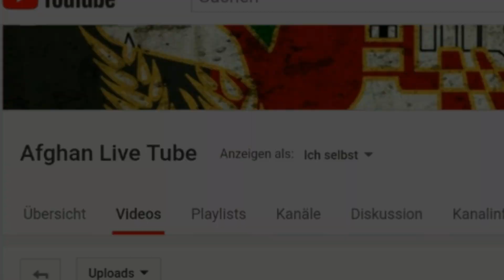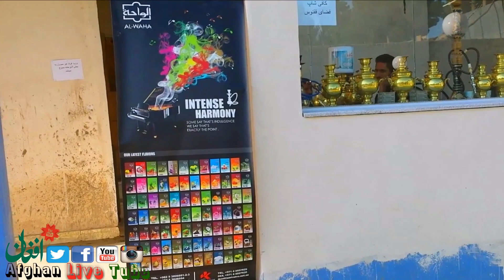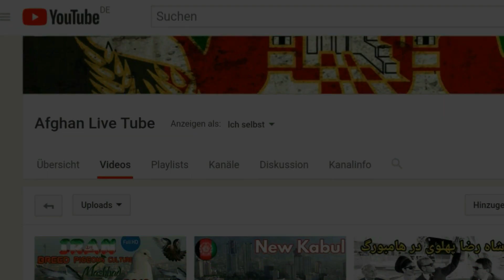Outdoor restaurants Herat Afghanistan رستوران های بیرونی هرات افغانستان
رستوران های بیرونی هرات افغانستان
Outdoor restaurants Herat Afghanistan

Full HD ( 1080p) Online Videos from Afghanistan / Herat
Blogs and Live Videos from Afghanistan 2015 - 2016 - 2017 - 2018

هراتی# هرات#
افغانستان افغان#
ﺩﺭ ﺯﻣﺎن هاﯼ ﺩﻭﻭﻭﻭﻭﺭ هرات ﺑﻪ ﺩﻭﺭ ﺧﻮﺭﺷﯿﺪ ﻣﯽ ﭼﺮﺧﯿﺪ.. ﺯﻣﯿﻦ ﻫﻢ ﺑﻪ ﺩﻭر هرات
ﯾﻬﻮ ﺯﻣﯿﻦ ﻭ هرات با ﻫﻢ ﺑﺮﺧﻮﺭﺩ ﮐﺮﺩﻧﺪ
ﻭ ﭼﻮﻥ ﺯﻣﯿﻦ ﺍﺯ هرات ﺑﺰﺭگ تر ﺑﻮﺩ، ﯾﻪ ﺗﯿﮑﻪ ﺍﺯ هرات جدا ﺷﺪ ﻭ ﺍﺳﻤﺶ ﺷﺪ ﻣﺎﻩ
ﺑﻪ ﻫﻤﯿﻦ ﺧﺎﻃﺮ ﻭﻗﺘﯽ ﺑﻪ ﯾﮑﯽ ﻣﯿﮕﻦ: ﭼﻘﺪﺭ ﻣﺎﻫﯽ! ﯾﻌﻨﯽ ﭼﻘﺪﺭ هراتی هستی!
ما هراتی ها هیچ وﻗﺖ ﺳﻌﯽ نمی کنیم، ﺟﺬﺍﺏ ﺑﺎﺷﯿﻢ!
ﺑﻠﮑﻪ ﺍﯾﻦ ﺟﺬﺍﺑﯿﺘﻪ ﮐﻪ ﺳﻌﯽ می کنه ﺑﺎ ﻣﺎ ﺑﺎﺷﻪ
ﻋﺠﺐ ﺟﻤﻠﻪ ﺳﻨﮕﯿﻨﯽ ﺑﻮﺩ ﺩﯾﺴﮏ ﮐﻤﺮ ﮔﺮفتم
هر وقت کسی ازت پرسید: بچه هرات هستی؟!بزن روی شونش و با افتخار بگو کوچولو!
هرات بچه نداره! همه مَردَن! بچه می خوای، برو تهرون!
بزرگترین تفريح ﺑﭽﻪ های تهران اينه كه آنقدر روز شماري می كنن تا جمعه بشه، ۶۵،۰۰۰ تومان بدن، برن بالای برج ميلاد، از اون بالا هرات رو نگاه كنن!!!
يه لقمه "نون"   * يه كاسه" ماست   *يه عشق "پاك  *يه حرف "راست*
رفاقت "بى كم و کاست *هر چی "محبت و صفاست *توی ذات ما افغانهاسﺩﺭ ﺯﻣﺎن هاﯼ ﺩ